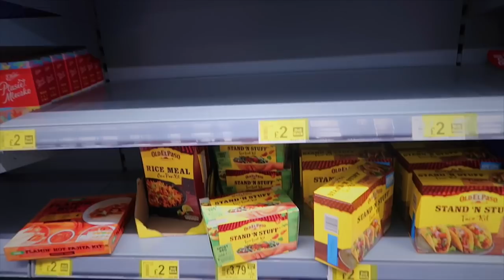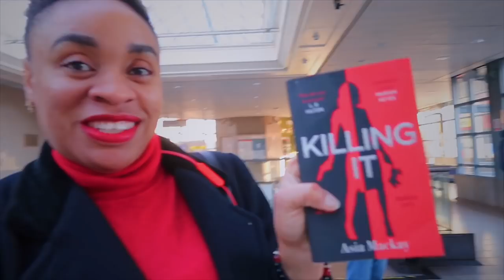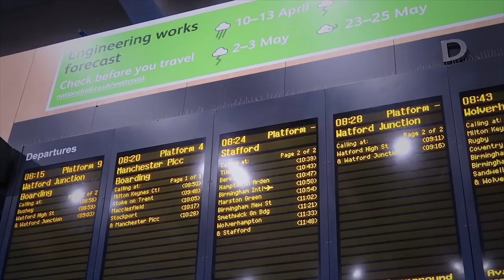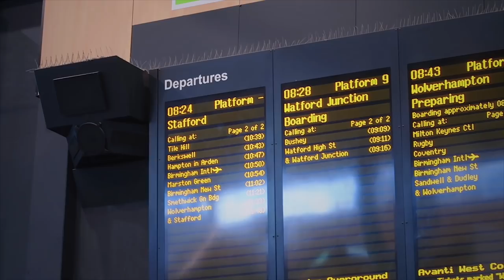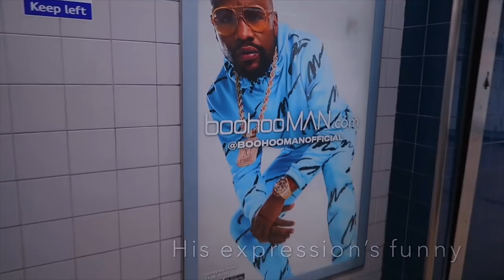LIFE IN LONDON #014 - THE 2020 COVID LOCKDOWN IN LONDON | metrogypsie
style:- @metrogypsie
reviews:- @gypsiehub
personal:- @jaunelion
photography:- @shuttergypsie

Music

Favorite Features